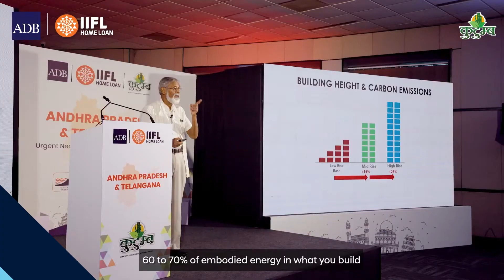India and Green Affordable Housing | Kutumb 2023 | Register Now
We invite you to register for our flagship Kutumb event titled ‘India and Green Affordable Housing’ happening in Delhi on November 28th, where an esteemed line-up of industry stalwarts will shed light on the Green Affordable Housing Ecosystem in India.